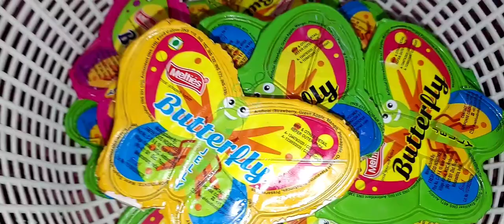2 mins satisfying video 20 butterfly jelly and 20 big stick 🍡🏒 wali jelly